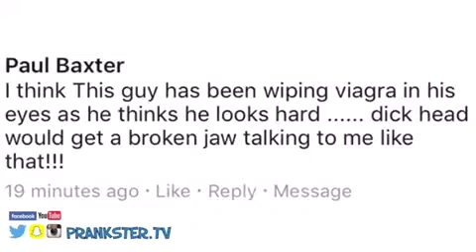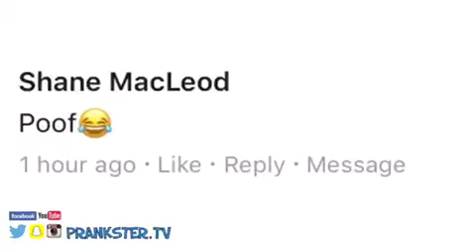So the other day we posted a video of a bit of road rage and the haters came out to play! Seems ou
Comedy sketch